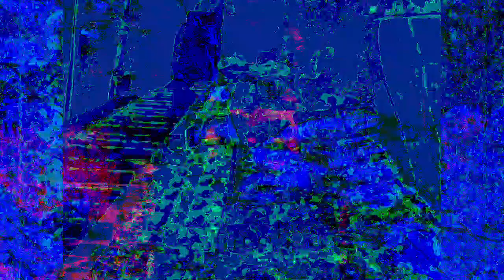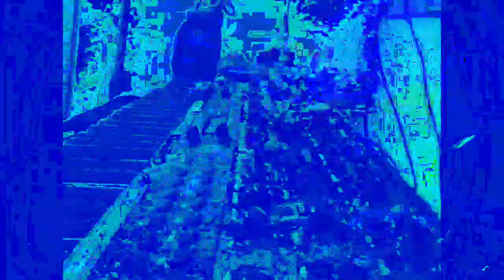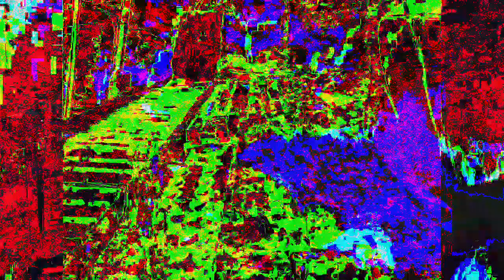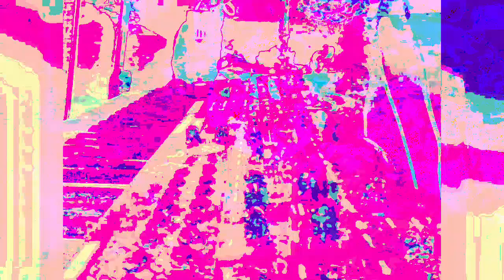Movie 22 12 05 04h45m23s separate realities 3 set of videos. *Photosensitivity Warning*